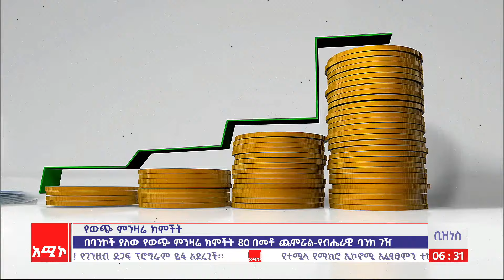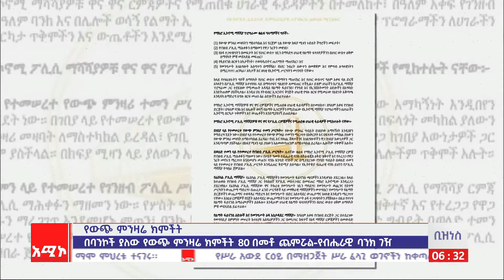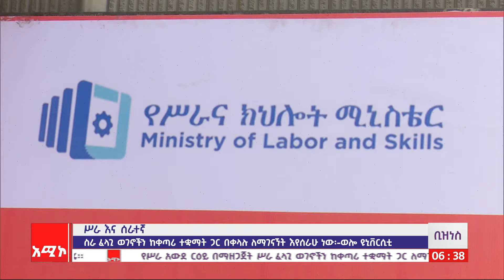ቢዝነስ ዜና፡ መስከረም 23/2016 ዓ.ም (አሚኮ)